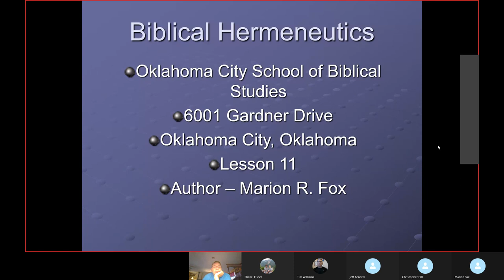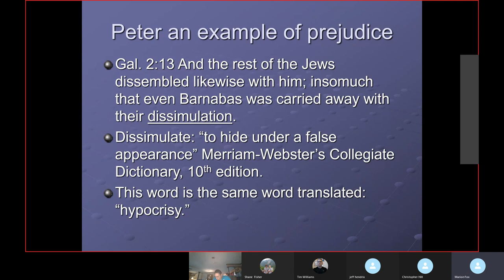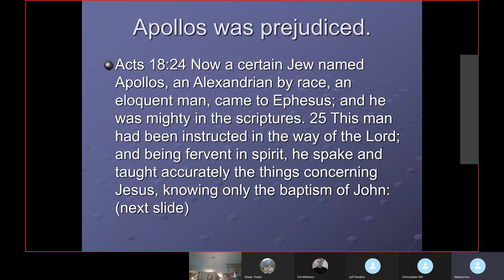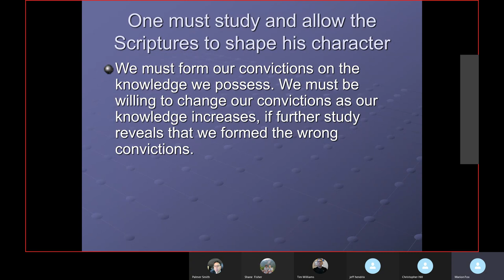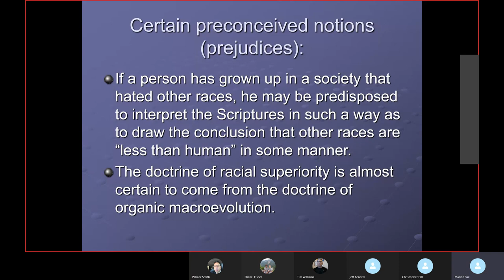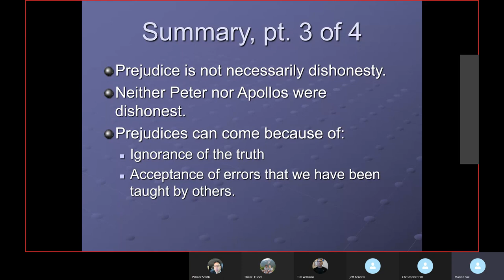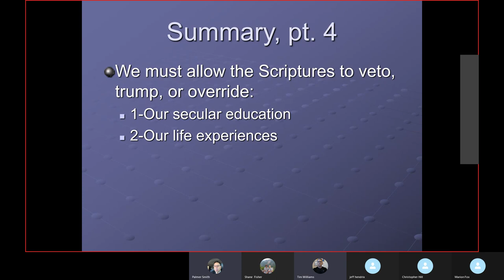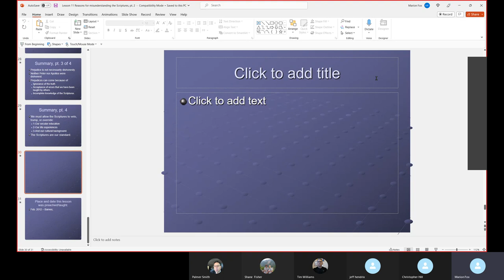Hermeneutics Class Lesson 11